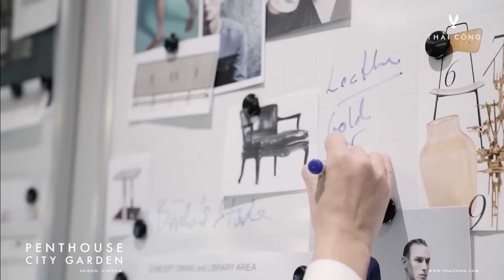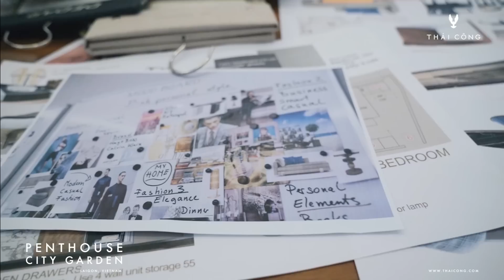34 Tỷ tiền nội thất cho Penthouse 340m2. Công trình triệu Đô đầu tiên của Thái Công tại Việt Nam!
City Garden: Từ ngôi nhà trống 340m2 được định sẵn về mặt bằng thiếu tối ưu, Thái Công đã biến hoá thành một căn Penthouse đầy sang trọng, ấm cúng và tiện nghi. Với tổng giá trị đồ Nội thất trị giá hơn 1,5 Triệu Đô.

Nhờ vào đôi mắt nghệ thuật phương Đông nhưng được rèn luyện từ văn hoá phương Tây, cùng với việc nắm bắt và thấu hiểu tâm lý gia chủ, Thái Công đã khắc phục những khuyết điểm vốn có và làm nổi bật những ưu điểm của không gian, qua nghệ thuật sắp đặt & bằng những sản phẩm Nội thất, đồ trang trí được chế tác tinh xảo như những Tác phẩm Nghệ thuật đương đại mà chính anh tuyển chọn từ Châu Âu.

Penthouse City Garden giống như một Luxury Private Hotel Suite giữa Sài Gòn.

⏱ Thời gian hoạt động mỗi ngày: 10:00 - 19:00